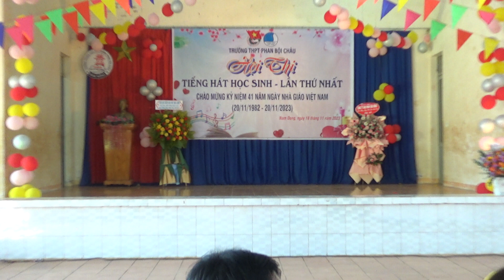Việt Nam Tôi 10A1